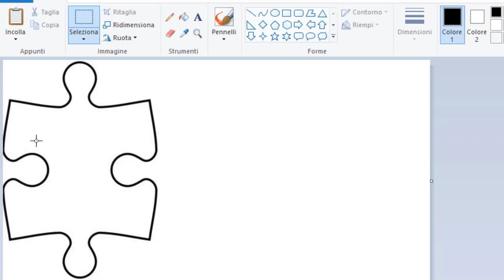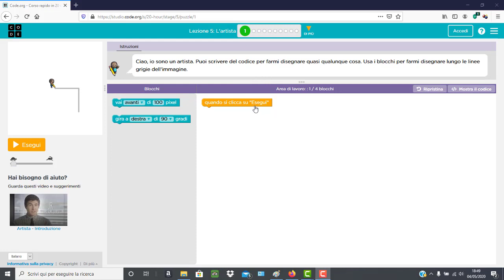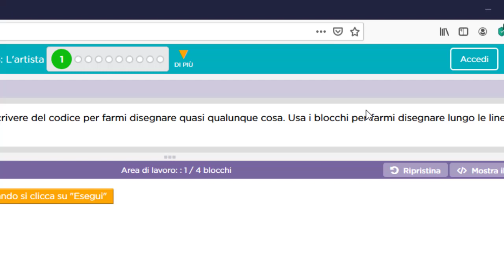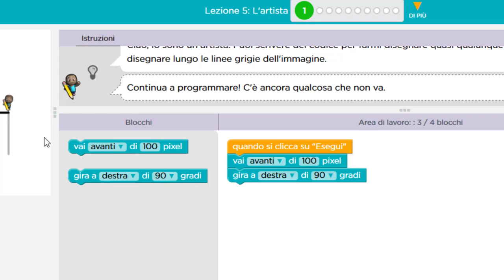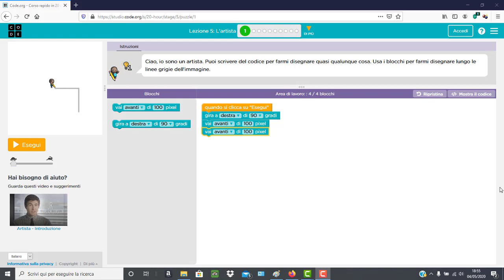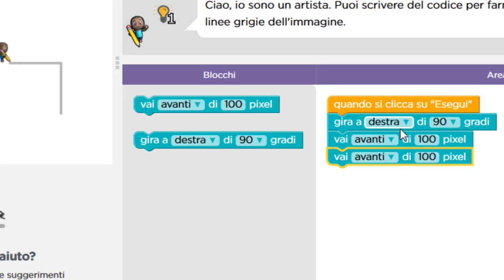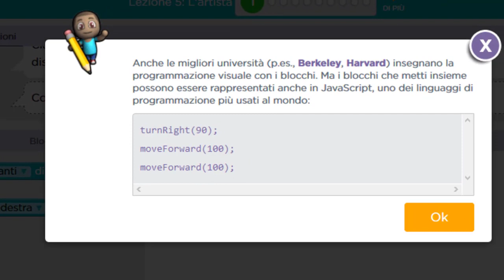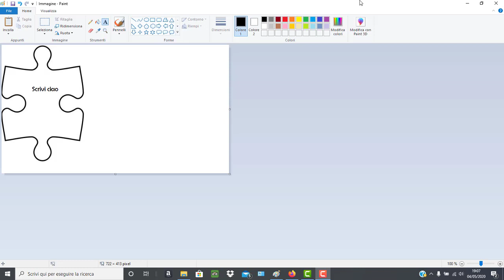Code.org: Programmazione a blocchi (visuale)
Oggi parliamo di programmazione visuale o a blocchi, un metodo usato nelle più prestigiose università per insegnare la programmazione.